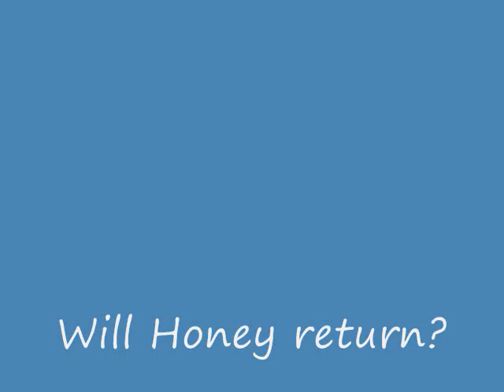Honey - Part 2 - Feb. 7, 2015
Honey did NOT return to her window den.  She did a U-turn and appeared to be headed in the direction of the enclosures.   Will she return?  Check Honey, Part 3 !